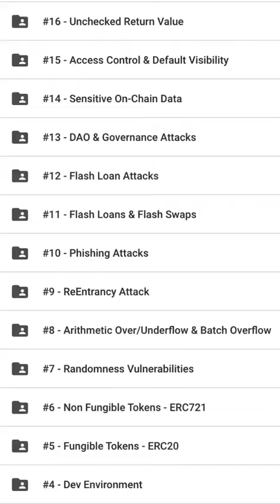Smart Contract Hacking Course - Special Announcment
Get the course 50$ off

Hey there,

I hope you're having a great holiday season! I just wanted to let you know about a special early bird offer I'm running for my upcoming smart contract hacking course, which will be live in March 2023 🎅🎄

I've been working super hard on creating some awesome content for this course and can't wait to share it with you.

Whether you're looking to boost your career or just learn some new skills, I'm confident this course will have something for you.

Don't miss out on this amazing opportunity to get a discounted price on the course. This early bird sale is only available for one week, so be sure to act fast before it's too late.

Happy holidays and I'll see you on the course!
Johnny